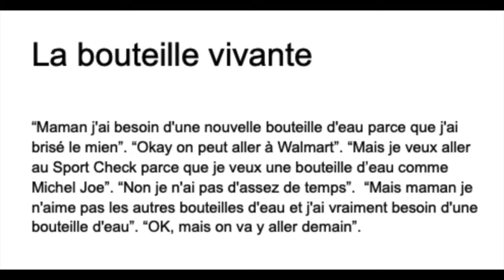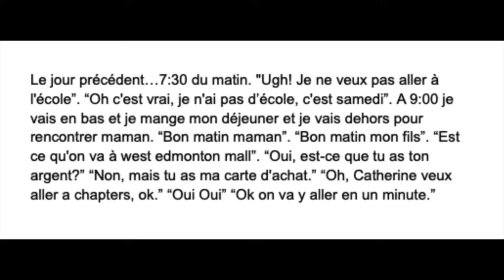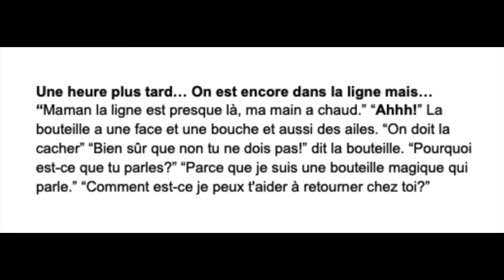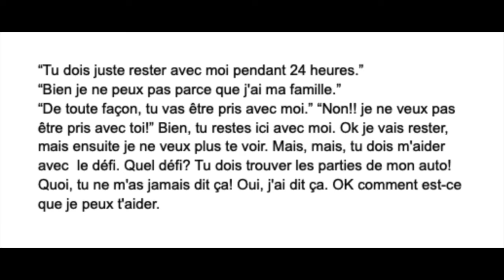ND Benjamin Black